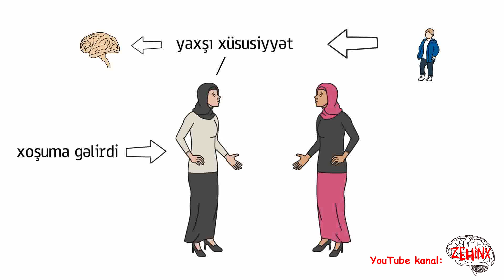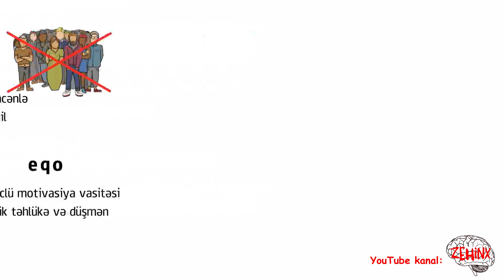Usaqlari terbiye etmek ucun en effektiv yontemlerden biri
Usaqlari terbiye ederken ekser valideynler sadece olaraq usaqlari ile deyinir ve bununla onlarin daha yaxsi hereketler etmesi ucun calisir. Bu ise ekser vaxtlar effektiv olmur. Cunki usaq getdikce bu davranislara oyresir ve onun ucun bunlar daha adi olmus olur. Belece qorxu yeri de azalmis olur.

Umumiyyetle usagi qorxu ile terbiye etmek cox curuk bir metod sayila biler. Cunki, usaq yalniz valideyninin qorxusundan hansisa hereketleri etmir ve heyatinin hansisa hissesinde artiq valideyn qorxusunu daha az hiss edirse ve ya etmirse (xaricdedirse ve s.) o zaman sanki ozunu qefesden cixmis kimi hiss edir ve calisir butun indiye qeder qadagan olunan seyleri etmeye. Bunun ucun de usaqlari qorxu-hurku ile terbiye etmek evezine basqa bir metoddan istifade etmek olar. Usaqlarin qurur ve eqosundan duzgun istifade edib onlari yonlendirmek olar. Bunu nece etmeyi bilmek isteyirsinizse videonu izleyin.